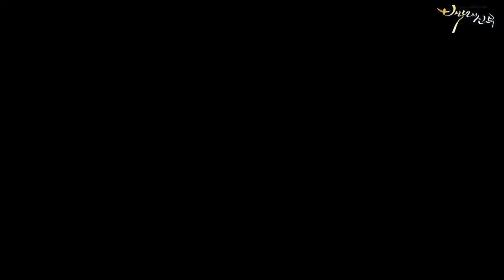Bride of the Century - Lee Hong Ki F T Island What I Wanted to Say